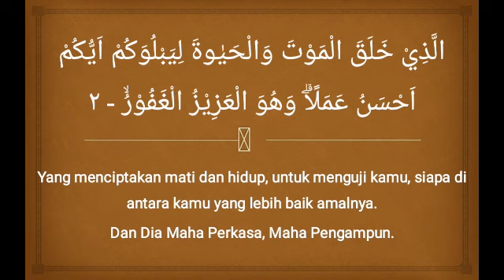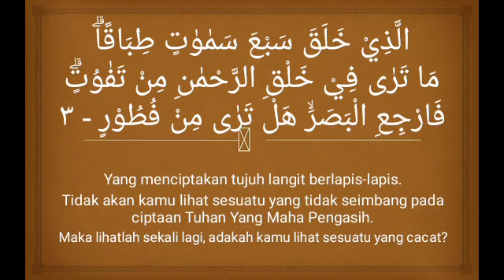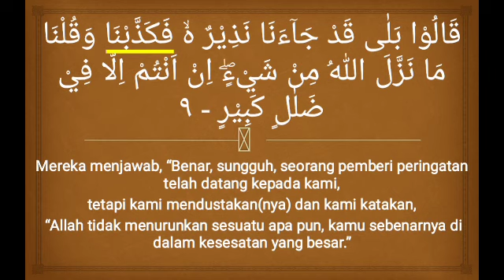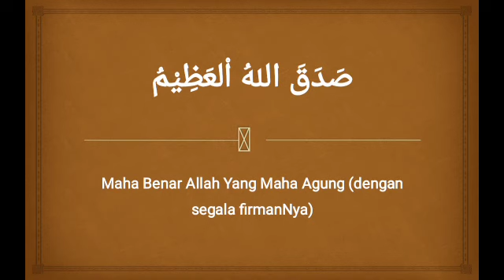Surat Al Mulk Ayat 1-10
Surat Al Mulk Ayat 1-10, pembelajaran tahfid kelas 2 SDIT Salsabila Klasemen, semester ke 2/ genap